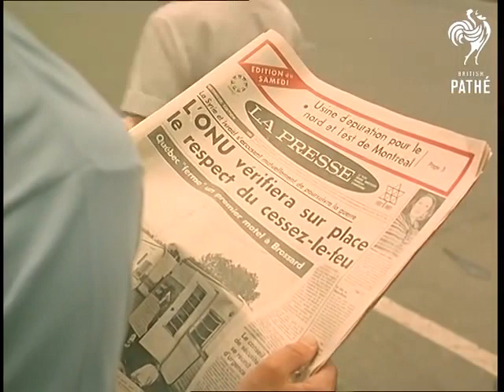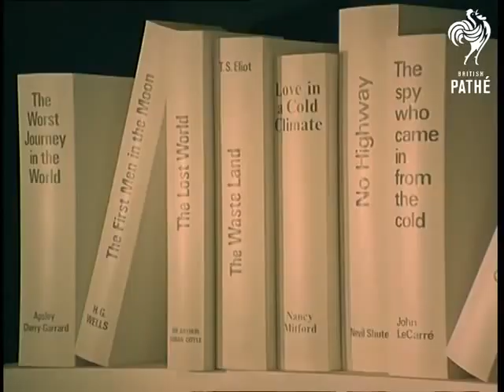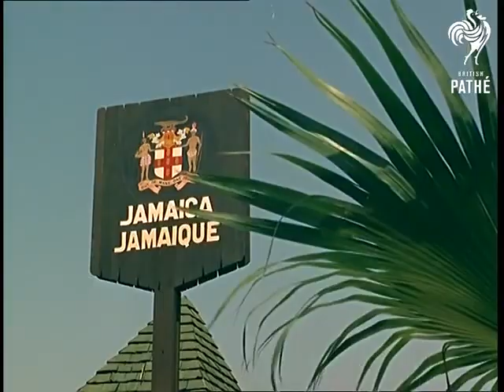expo 67 first impressions 1967